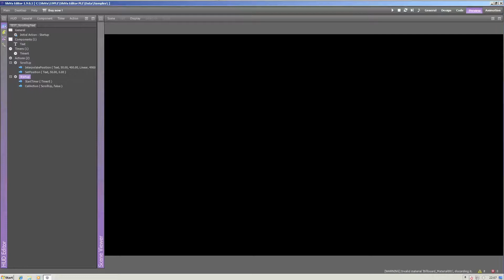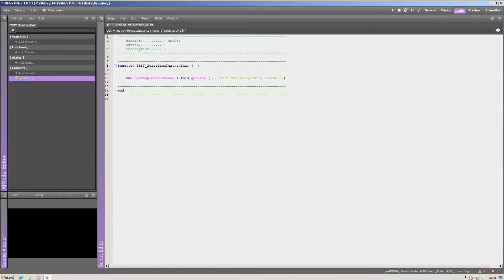s2e14 hud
ShiVa Minute - the new video tutorial series that makes you learn ShiVa in no time!

This series was designed as a Quick Start Guide and covers most of the frequently asked basics. It does not go too deep, but should provide you with enough information to get you up and running.